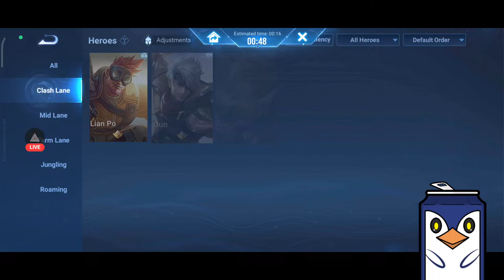Honor of Kings #5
If you have any tips, tricks, or any recommendations please leave it in the comment section
Thanks